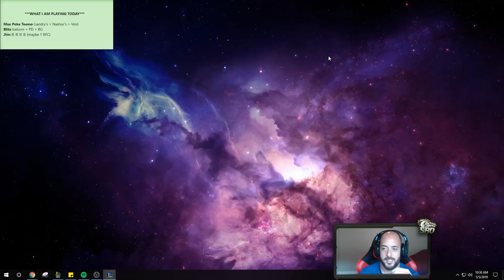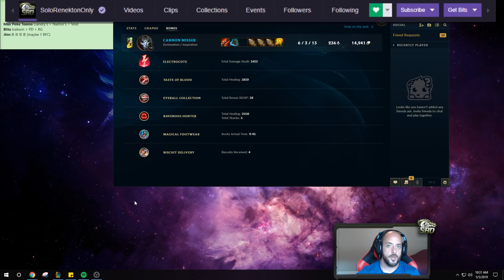WTF?? TRIPLE IE JHIN 100% DEALS TOO MUCH DAMAGE! JHIN SEASON 9 TOP GAMEPLAY! - League of Legends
3 IE Jhin Top Gameplay! League of legends Jhin Season 9 gameplay!

Season 9 Jhin runes guide League of Legends
Electrocute - Taste - Eye - Ravenous Hunter
Free Boots - Biscuit
10 AD - 10 AD - 6 Armor